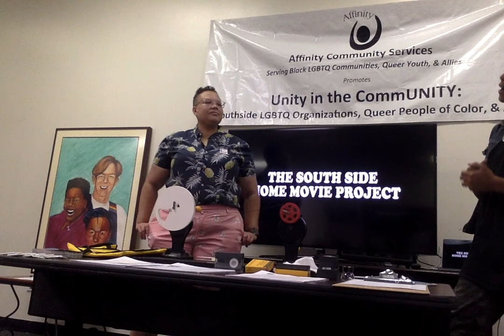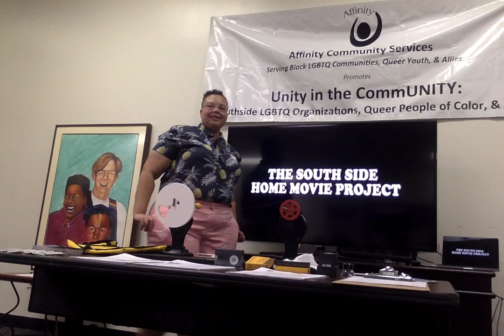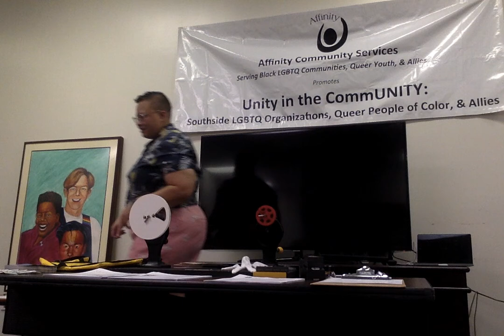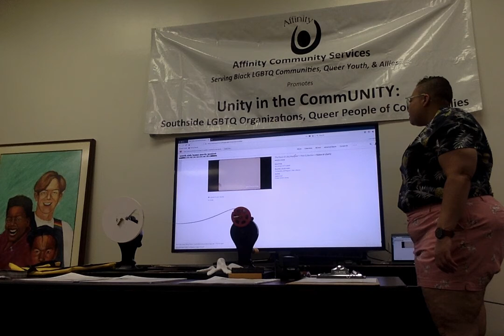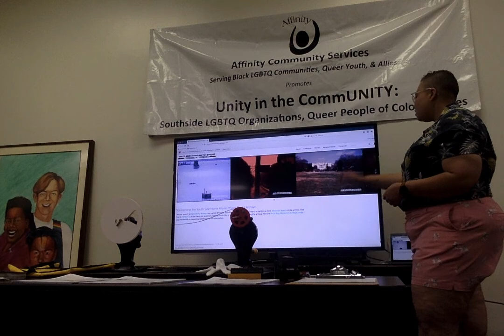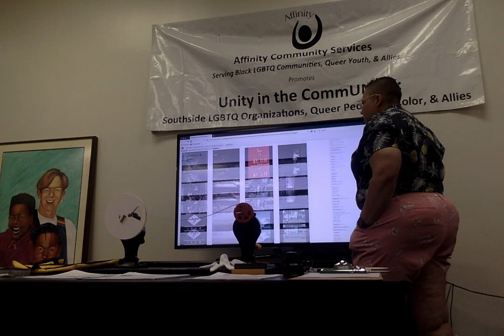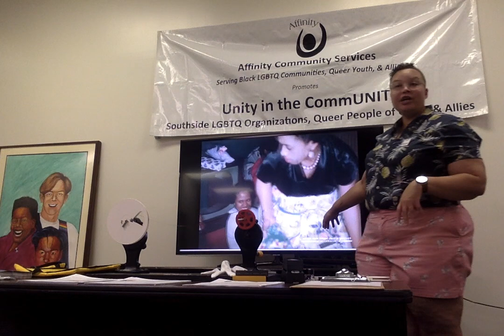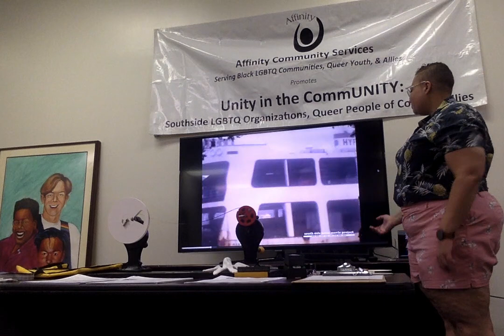Black Lesbian Archives: Southside Home Movie Project with Candace Ming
The Southside Home Movie Project was apart of the Black Lesbian Archives Exhibit Post Programming (June 14th - July 13, 2018). August 4th, 2018 from 11AM - 1PM we hosted a workshop. Candace Ming from the [SSHMP] came through to educate the LGBTQ+ community about creating and maintaining our own historical records. From film reels to paper photos. Candace Ming inspected and accessed materials, offered advice about preserving them and discussed the best practices of personal archiving.